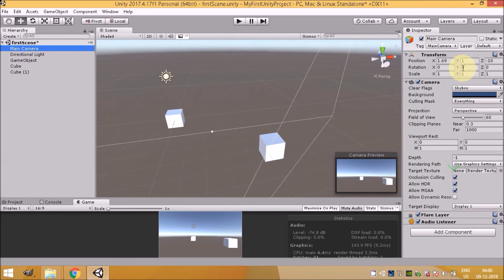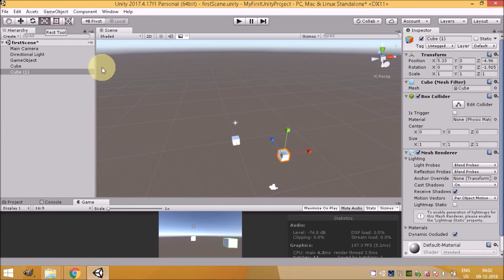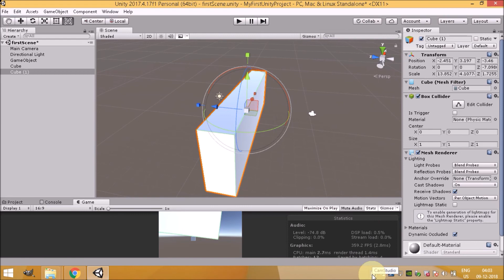Unity Tutorial in Hindi - User Interface ( Part 7 - Inspector Window )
In this video Unity Tutorial in Hindi - User Interface ( Part 7 - Inspector Window ) I have explained the inspector window and how to use it.